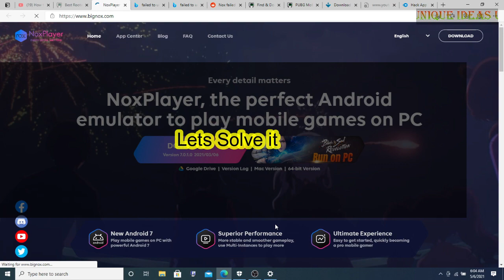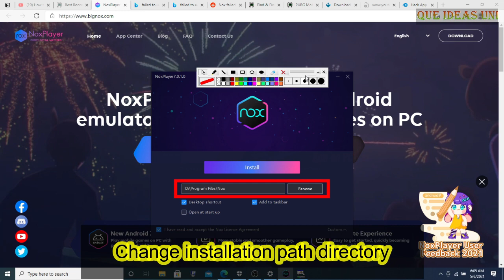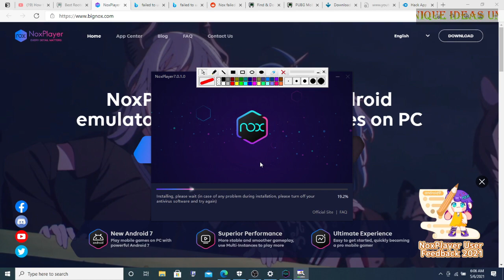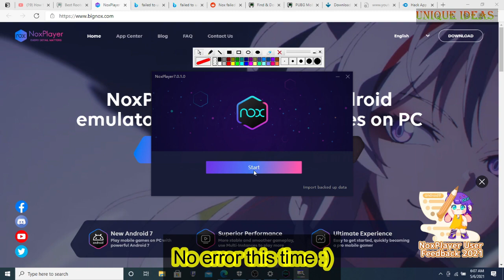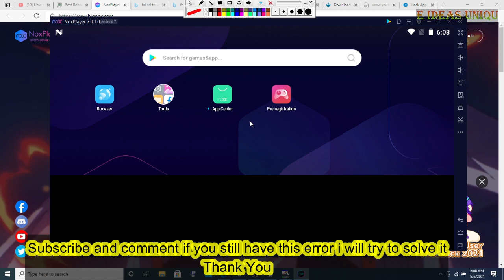NOX Player/Emulator Error fixed | Failed to unzip Nox Installer | Nox Installing Problem Solved 2021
In this tutorial, we teach you how to fix the error "Failed to unzip NOX installer. Please get the full installer from our official website and try again". This error occur during installation of NOX Player/Emulator. In this video I showed you the solution to this problem